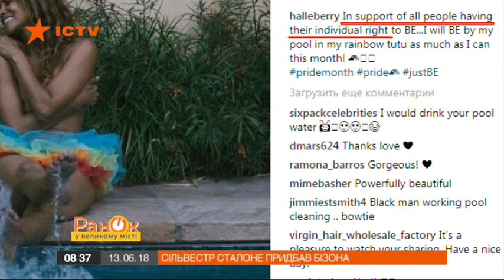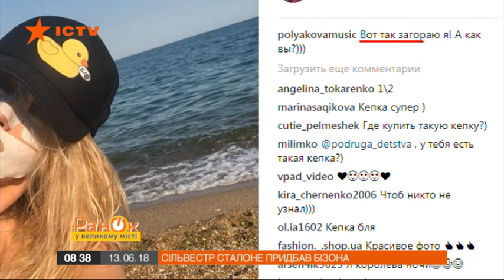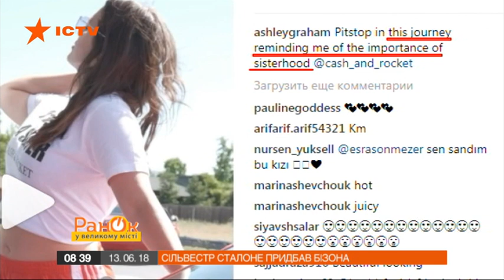Сильвестр Сталлоне приобрел бизона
Звезды – тоже люди. И любят хвастаться в Инстаграме своей жизнью. Что едят, где отдыхают, как и с кем проводят время – знают наши журналисты.